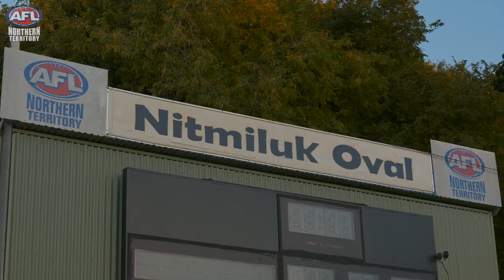Yokayi Footy spotlights 62-year-old Keith Rogers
"𝙉𝙚𝙫𝙚𝙧 𝙩𝙤𝙤 𝙤𝙡𝙙! 𝙄 𝙙𝙤𝙣'𝙩 𝙠𝙣𝙤𝙬 𝙬𝙝𝙮 𝙨𝙤𝙢𝙚𝙩𝙞𝙢𝙚𝙨 𝙩𝙝𝙚𝙮 𝙝𝙖𝙣𝙜 𝙩𝙝𝙚𝙞𝙧 𝙗𝙤𝙤𝙩𝙨 𝙪𝙥; 𝙩𝙝𝙖𝙩'𝙨 𝙖𝙡𝙡 𝙧𝙪𝙗𝙗𝙞𝙨𝙝. 𝙅𝙪𝙨𝙩 𝙜𝙚𝙩 𝙤𝙪𝙩 𝙩𝙝𝙚𝙧𝙚 𝙖𝙣𝙙 𝙘𝙤𝙢𝙥𝙚𝙩𝙚 𝙬𝙞𝙩𝙝 𝙖𝙣𝙮𝙩𝙝𝙞𝙣𝙜, 𝙬𝙞𝙩𝙝 𝙡𝙞𝙛𝙚 𝙞𝙩𝙨𝙚𝙡𝙛 𝙩𝙤𝙤!" ❤️ 🙌  A lesson we should all take from the formidable 62-year-old Ngykurr Bulldog, Keith Rogers. It was a privilege for us to help capture and share part of Keith's story. May not be reproduced by any means without the express permission of the rights holder.